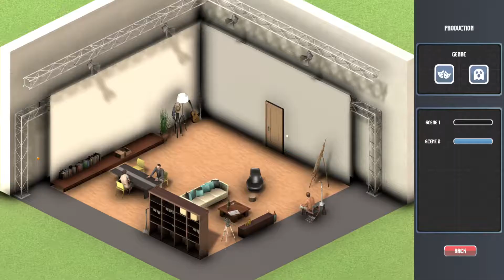FILMMAKER TYCOON - Love of War - EP 02 - ScottDogGaming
Filmmaker Tycoon lets you build your very own Movie Studio and make award winning Movies. Design your Movie Studio, write your Scripts, hire famous Actors and Directors and make the Movies you want!
Design and build your Movie Studio  Design the Movie Studio of your dreams. Construct a Scriptwriting Office, Post-Production Studio, Research Lab, Movie Sets, and more...

Technologies
Unlock new scenes for your movies, better marketing campaigns, better post-production profiles and decorative items for your Movie Studio by researching technologies.

Location Scouting and Movie Sets
Send your staff members to scout locations to build more Movie Sets. Each Movie Set can be further upgraded with lighting, audio and camera stabilization upgrades to make your movies look better.
Equipment System

Filmmaker Tycoon's Equipment System is modeled after real-world cameras and lenses. Each Camera and Lens Kit offers something different. You get to decide what cameras and lenses you want to use with your films.

Scene Maker
Mix and match over 100+ scenes to make the movie of your dreams. Each scene can be further customized with background scenes and characters.

Manage your Employees!
Each character in Filmmaker Tycoon is unique and has their own traits and behaviors. Keep a close eye on your employees or else something terrible will happen on set.

►Game with me on:
XBox Live: ScottDogGaming
PSN: ScottDogGame
Steam: scottdoggaming

I have been badgering the developers for a key to this game since I for saw it, I was keen to get my hands on it. I played Movie Studio Boss: The Sequel many moons ago and since then felt an urge to play something that takes the film tycoon genre to the next level.

Does Film Maker Tycoon do that? The honest answer is I’ve only managed to play an hour so far

So I cannot really say one way or another. What I can say is I had an absolute blast with this game. It has issues, but it is early access. It lacks guidance (although there is a brief tutorial) icons don’t have tooltips so it’s hard to tell the genre of films, what research unlocks, and a number of other things.

Where this game really comes to life is the small movie snippets it creates, they don’t fit together well to make a story, the voice-over is average, the animation is crude….. but I love it.

For those of you who want substance, I’m not in far enough to know how much of a genuine tycoon game this is, money seemed pretty easy to come by early on. Additionally, if you like your games a little more finished it may be worth waiting. For those of you who want a laugh and like the idea I at this very early stage recommend the game